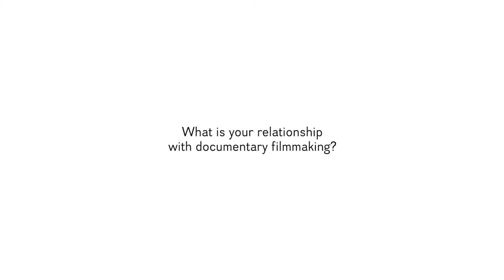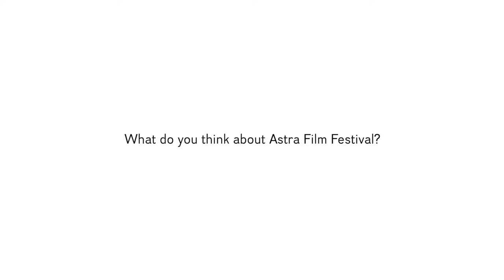Marko Grba Singh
Marko Grba Singh is a Serbian-born director known for his short documentaries “At Least We’ve Met” and “Pale” which premiered at the Visions du Réel festival in Nyon in 2012 and 2013, respectively. The short films went on to screen at more than forty festivals. Marko Grba Singh studied Film Directing at the Faculty of Dramatic Arts in Belgrade, attended the FID Campus in 2014 and has directed several music videos for Serbian rock bands.